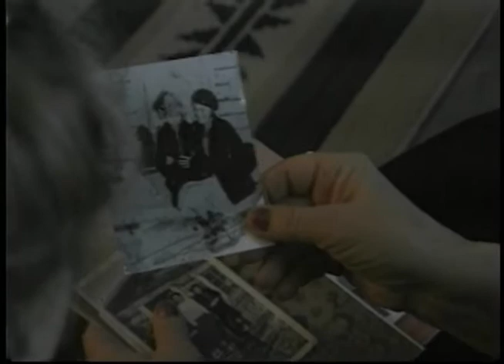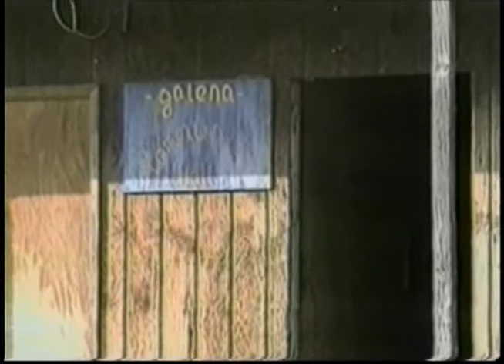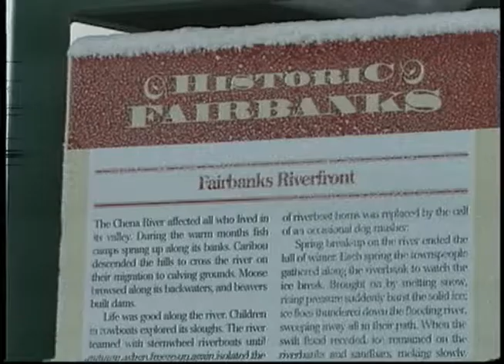Heartbeat Alaska: Francis Williams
Heartbeat Alaska: Francis Williams originally aired on February 21, 2002, and re-aired July 6, 2006. The episode focused on the Athabascan guitarist Francis Williams, featuring his music and an interview with him about his life, how he learned to play guitar, and how he met his wife Ruth.

Note: Duplicate recording of JG_0033, JG_0171, and JG_0173.